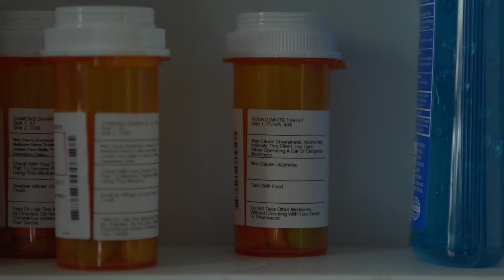Poison Prevention with Safe Kids Central California and California Poison Control System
Learn about poison safety with children in the home, medication poison prevention, and poison prevention with household items from Dr. Rais Vohra, CPCS' Medical Director, Dr. Serena Huntington, CPCS' Managing Director, and Dr. Geetanjali Srivastava, Emergency Department Medical Director at Valley Children's Hospital.